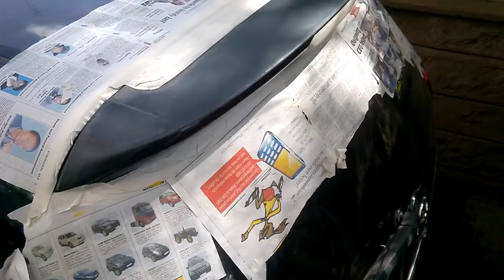Car Wing Color Restoration- Spray Paint - GreenBox Carwash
Restoring the colour to the rear wing of a clients car...